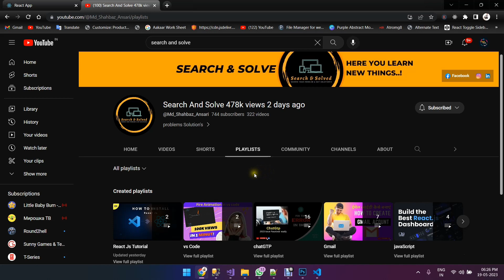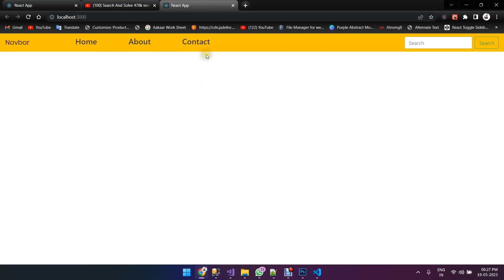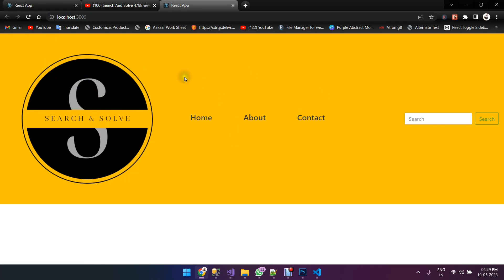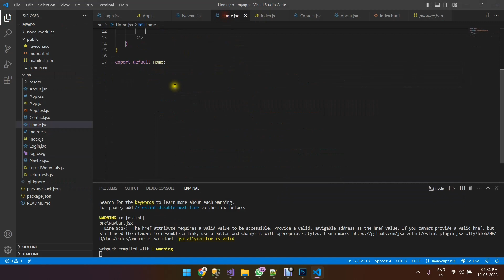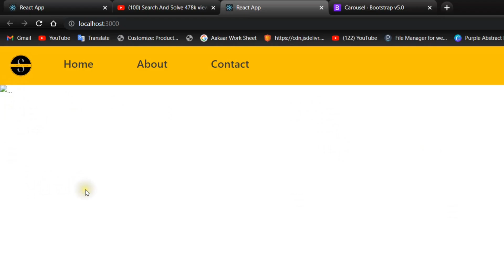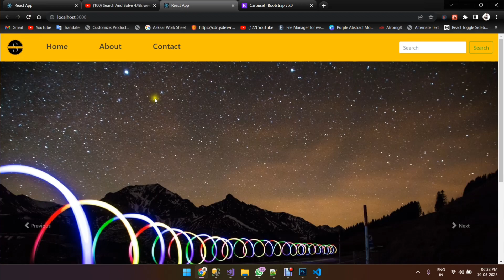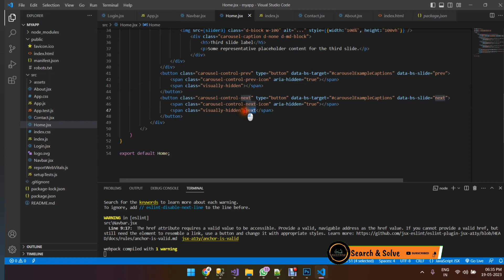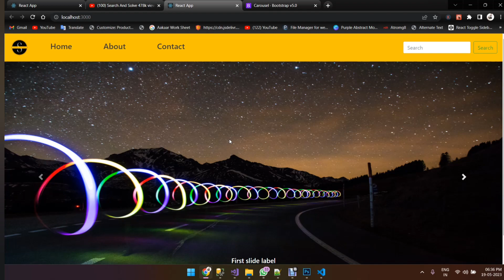Build A Simple Carousel Component In ReactJS | Build a React Image Slider Carousel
Build a React Image Slider Carousel from Scratch Tutorial

How to use react-slick and create a carousel (with source code)

Build React Image Slider From Scratch Tutorial

Search & Solve: Teach you to learn Everything like Web Development, App Development,  Software Related Query and Some computer Technical related, Python, Machine Learning, Mobile Related Queries, and More In Hindi.

👉🏻 App Development
👉🏻 Machine Learning
👉🏻 Python
👉🏻 SQL Server
👉🏻 Form Online Process
👉🏻 Video Editing
👉🏻 Hosting
👉🏻👉🏻👉🏻👉🏻 And many more on As Public demanded Skill.